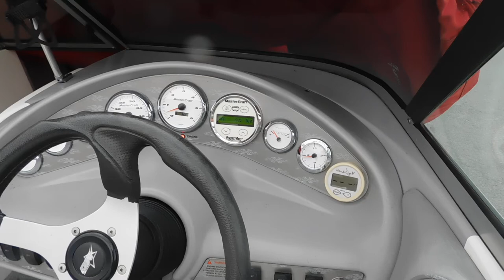2004 Mastercraft X-Star Gas Gauge Check 11-10-20